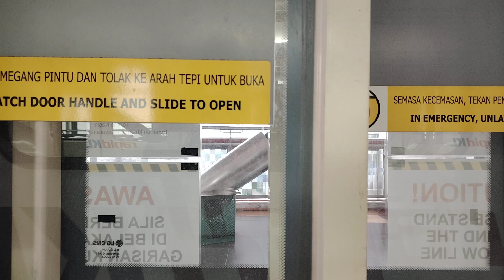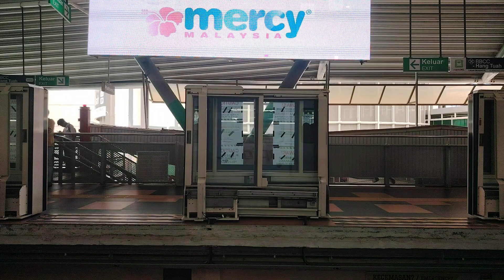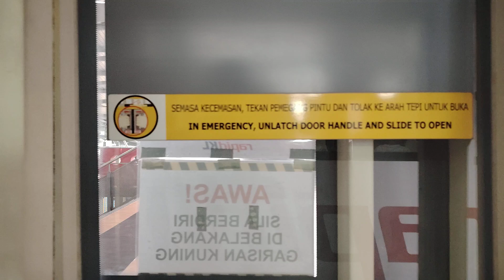[Track Side View] KL Monorail Line - KL Sentral to Titiwangsa (22 April 2024)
Trainset 251x

Recorded on 22 April 2024 at 3:38pm - 4:02pm via Honor X9B